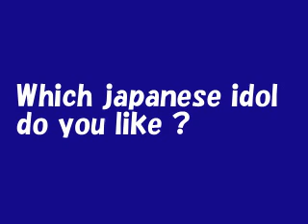which japanese idol do you like?